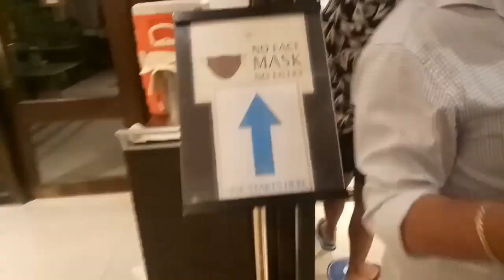HENNAN REGENCY BORACAY / EAT ALL YOU CAN WITH PIGADONG SOSYAL